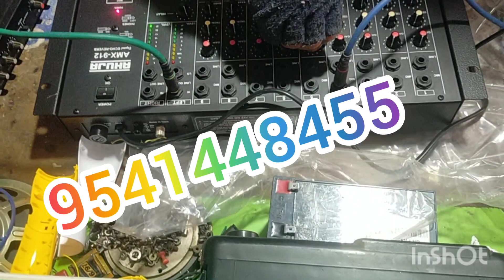Ahuja 912 mixer short setting ♥️